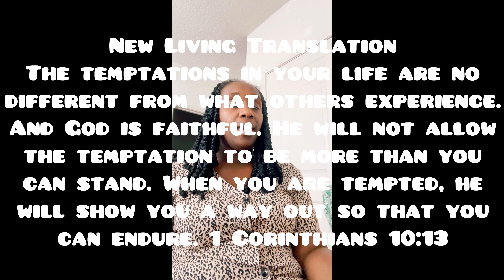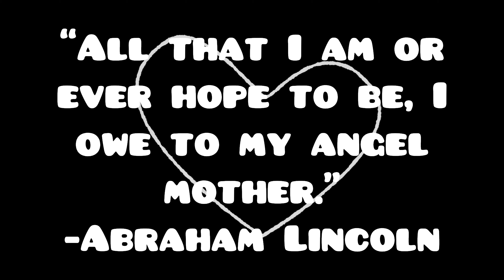Mom Edition: Back To School Tips!